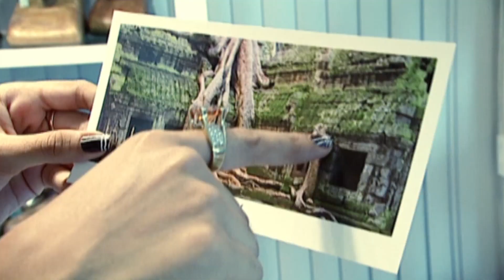ឈប់បោកបងទៀតទៅ | ឆន សុវណ្ណារាជ | MV HD1080